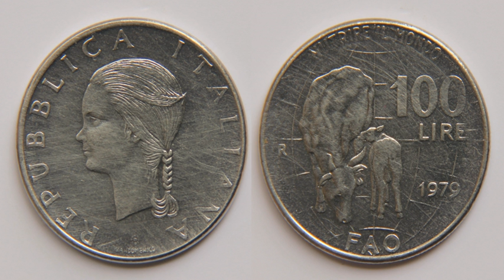FAO | Wikipedia audio article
00:01:02 1 History
00:02:48 2 Structure and finance
00:03:55 2.1 Budget
00:05:11 2.2 Directors-General
00:06:13 2.3 Deputy Directors-General
00:06:22 3 Offices
00:06:30 3.1 FAO headquarters
00:07:05 3.2 Regional offices
00:07:35 3.3 Sub-regional offices
00:08:30 3.4 Liaison offices
00:09:02 4 Priority work areas
00:10:27 5 Programmes and achievements
00:10:37 5.1 Food
00:10:45 5.1.1 iCodex Alimentarius/i
00:11:18 5.1.2 World Food Summit
00:12:01 5.1.3 TeleFood
00:12:56 5.1.4 FAO Goodwill Ambassadors
00:14:20 5.1.5 Right to Food Guidelines
00:14:37 5.1.6 Response to food crisis
00:15:39 5.1.7 FAO–EU partnership
00:16:23 5.1.8 Food security programmes
00:17:12 5.1.9 Online campaign against hunger
00:20:27 5.2 Agriculture
00:20:35 5.2.1 International Plant Protection Convention
00:21:13 5.2.2 Alliance Against Hunger and Malnutrition
00:22:48 5.2.3 Integrated pest management
00:23:29 5.2.4 Transboundary pests and diseases
00:24:12 5.2.5 Global Partnership Initiative for Plant Breeding Capacity Building
00:25:21 5.2.6 Investment in agriculture
00:25:54 5.2.7 Globally Important Agricultural Heritage Systems (GIAHS)
00:26:49 5.2.8 Animal Genetic Resources
00:27:38 5.3 Forestry
00:30:41 5.4 Fisheries
00:31:30 5.5 Statistics
00:32:17 6 Flagship publications
00:33:14 7 Membership
00:33:50 8 Criticism
00:33:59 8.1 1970s, 80s, 90s
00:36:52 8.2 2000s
00:43:44 8.3 World food crisis
00:45:16 9 FAO renewal
00:47:08 10 See also

- Socrates

SUMMARY
The Food and Agriculture Organization of the United Nations (FAO; French: Organisation des Nations unies pour l'alimentation et l'agriculture, Italian: Organizzazione delle Nazioni Unite per l'Alimentazione e l'Agricoltura) is a specialized agency of the United Nations that leads international efforts to defeat hunger. Serving both developed and developing countries, FAO acts as a neutral forum where all nations meet as equals to negotiate arguments and debate policy.
FAO is also a source of knowledge and information, and helps developing countries in transition, modernize and improve agriculture, forestry and fisheries practices, ensuring good nutrition and food security for all. Its Latin motto, fiat panis, is translated as "let there be bread". As of August 2018, The FAO has 197 member states, including the European Union (a "member organization"), Niue and The Cook Islands (States in free-association with New Zealand), and the Faroe Islands and Tokelau, which are associate members.